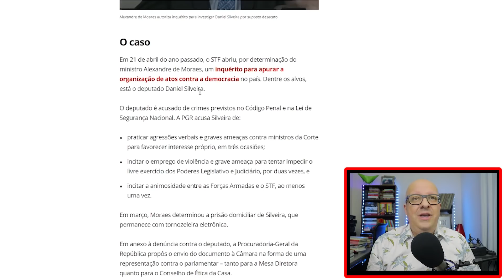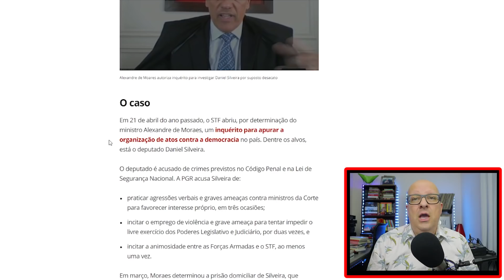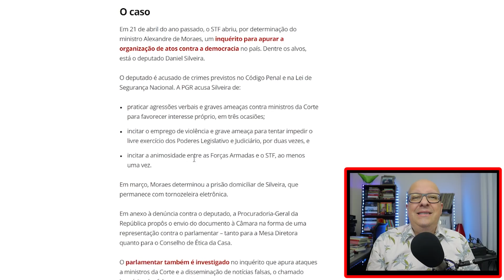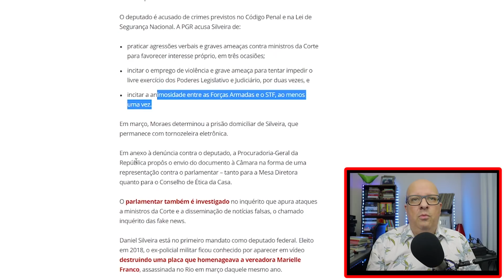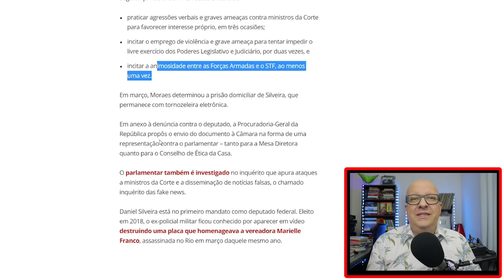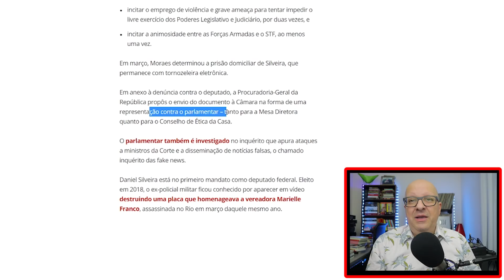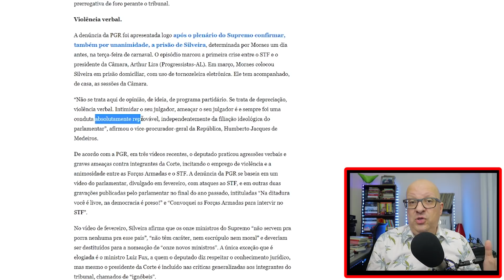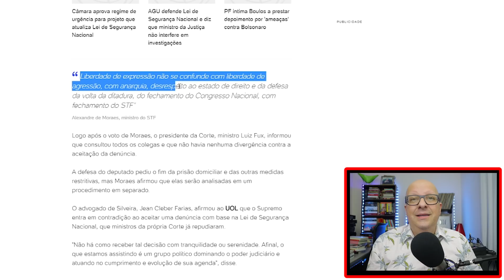EXTREMISTA Daniel Silveira VIRA RÉU no STF por UNANIMIDADE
No vídeo de hoje um comentário sobre decisão de STF sobre acusação contra Daniel Silveira
X-X-X-X-X-X-X-X-X-X-X-X-X-X-X-X-X-X-X-X-X-X-X-X-X-X-X-X-X-X-X-X-X
LINKS SOBRE O VÍDEO

IMPORTANTE
Converse conosco!